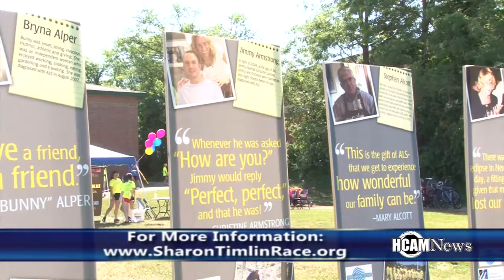Sharon Timlin Memorial 5K to Cure ALS 2016